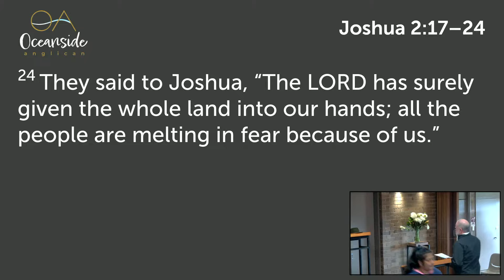Sunday Service: 12 May, 2024 Sunday 10:30am